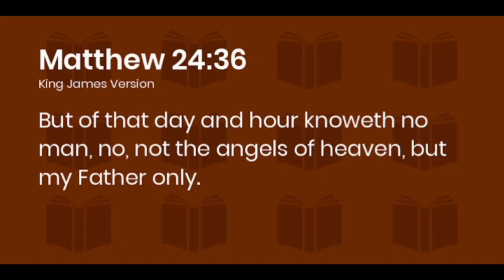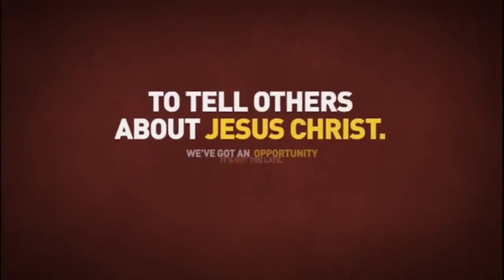"So Then Faith Cometh By Hearing, And Hearing By The Word Of God." (Romans 10:17)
Read: (John Chapter 14)

Verse 15) "If Ye Love Me, Keep My Commandments."
Verse 16) "And I Will Pray The Father, And He Shall Give You Another Comforter, That He May Abide With You Forever;